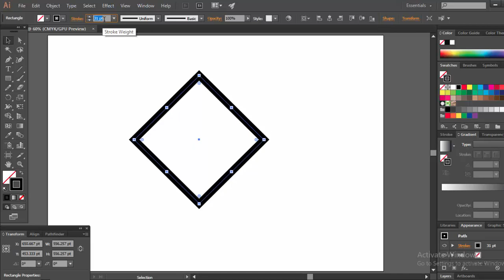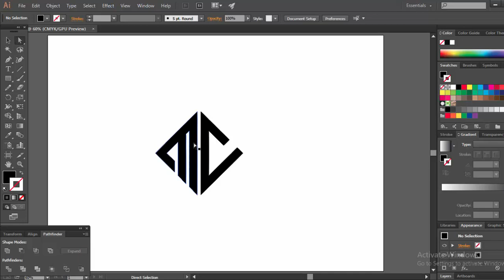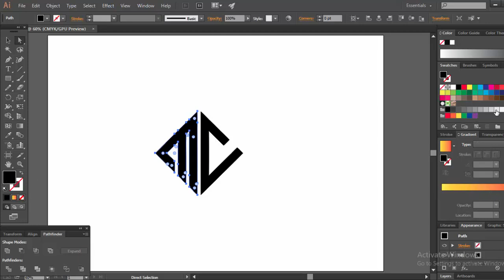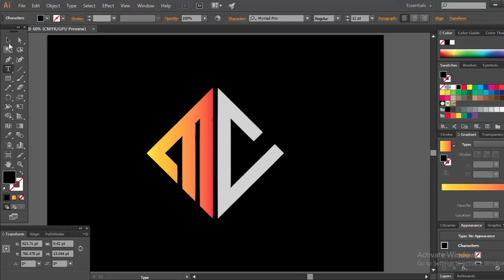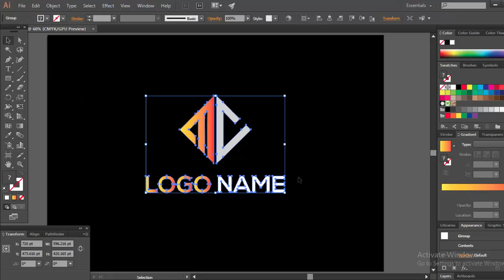MC Rectangle logo design bangla tutorial*EPISODE-#47*Logo maker M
In this video MC Rectangle logo design bangla tutorial*EPISODE-#47*Logo maker M
how to#logo design#logo maker m

graphic design bangla tutorial part-47,
how to design a logo,
logo design bangla tutorial 2020,
best free logo maker,
adobe illustrator tutorials logo design,